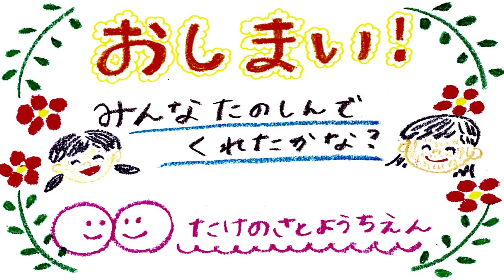【竹の里幼稚園】先生と一緒に手をピカピカにしよう！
「きらきらぼし」のお歌に合わせて
ばいきんさんをやっつける
楽しい手の洗い方に挑戦してみてね♪

【竹の里幼稚園】
〒610-1144
京都市西京区大原野東竹の里町２－４